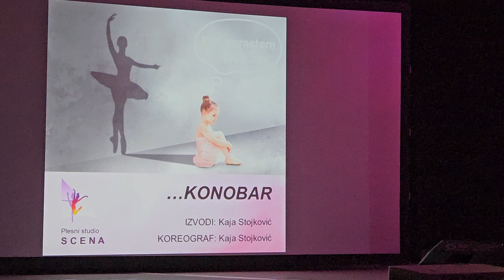Konobar, Friend like me, Plesni studio Scena, izvodjacica i koreografkinja Kaja Stojkovic, 10.6.24